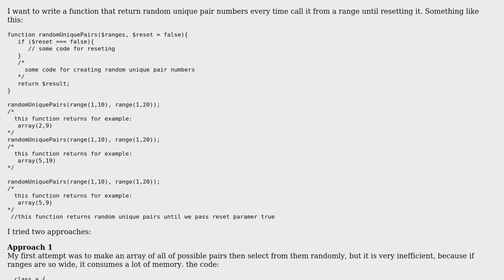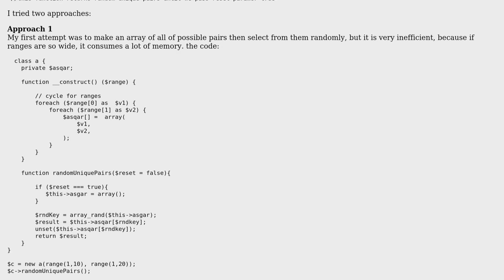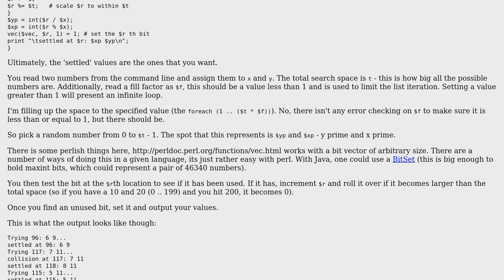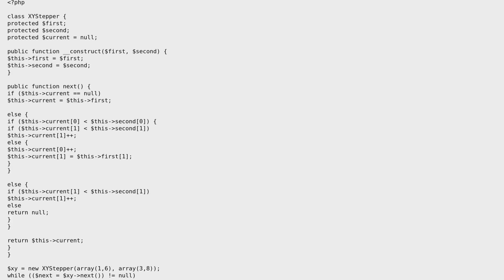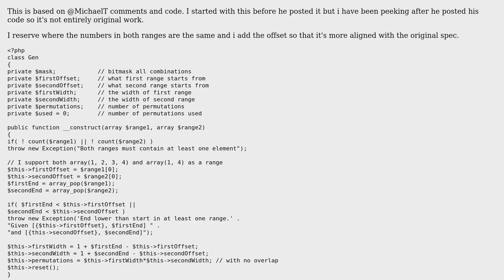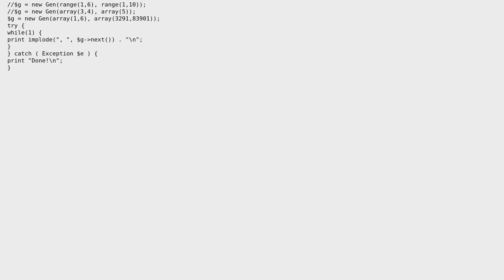Software Engineering: random unique pair numbers from two range (3 Solutions!!)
Software Engineering: random unique pair numbers from two range

With thanks & praise to God, and with thanks to the many people who have made this project possible! | Content (except music & images) licensed under CC BY-SA | Music | Images & others | With thanks to user teotwaki user Sylwester user Arash Mousavi and the Stack Exchange Network Trademarks are property of their respective owners. You are responsible for your own actions.